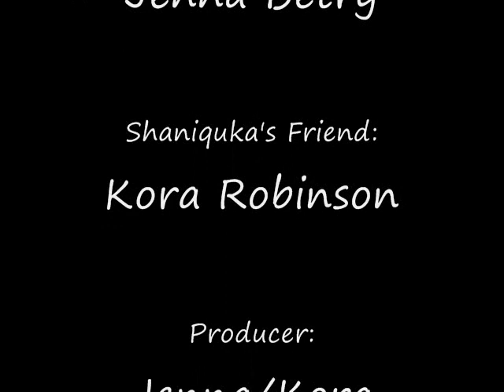The Hard Life Of a White Girl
A short comedy that we made. Sorry I did not post it yesterday we were having some technical difficulties.